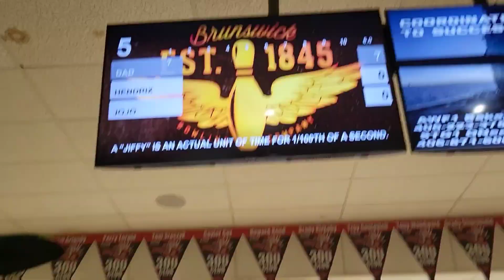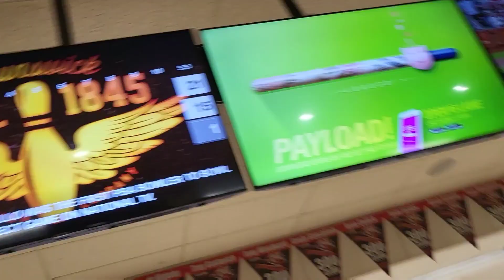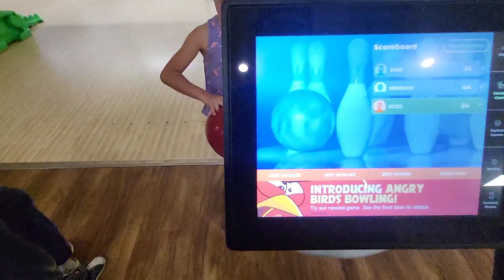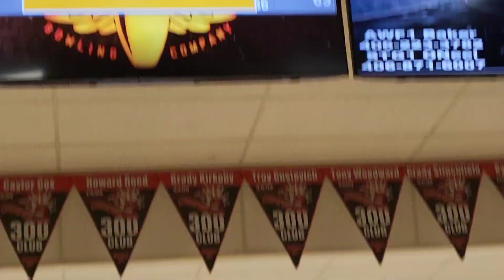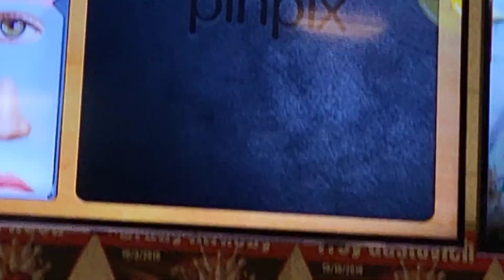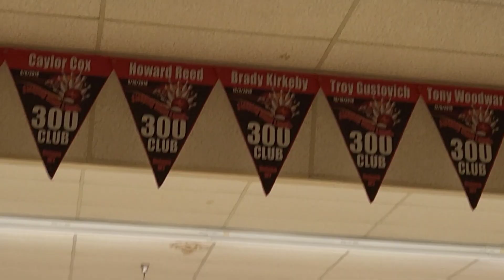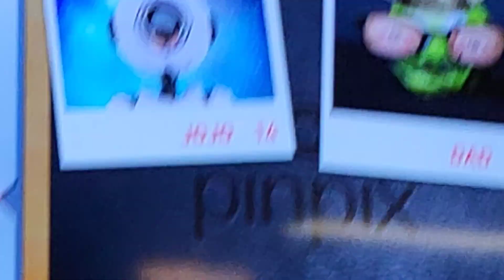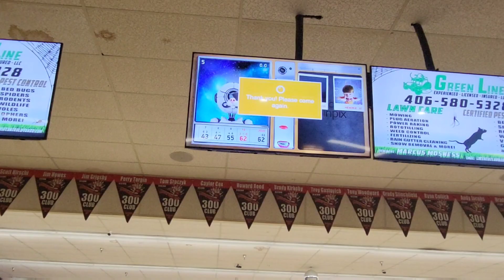Bowling at Sleeping Giant Lanes in Helena, MT - FAMILY FUN